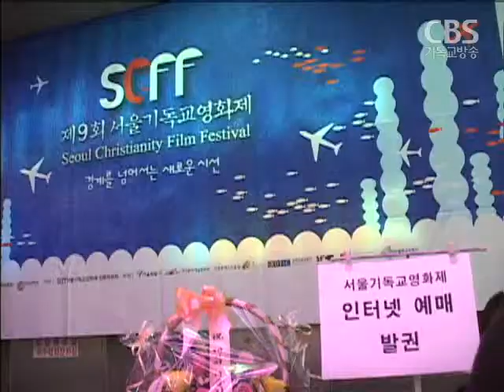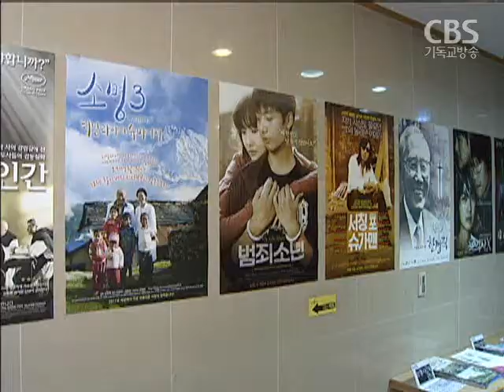서울국제사랑영화제 비전선포식